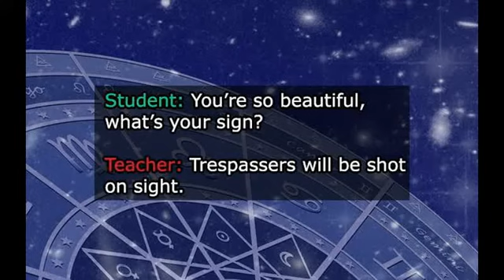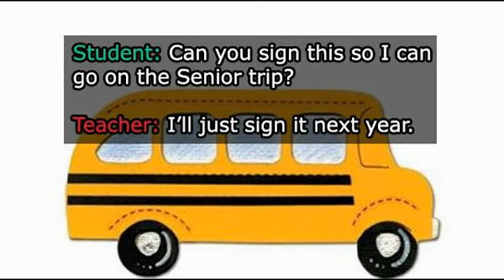Funny And Hilarious Teacher Comebacks Of All Times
Funny And Hilarious Teacher Comebacks Of All Times, We’ve all been students and let’s say it, we probably thought we were smart enough to fool some of our professors any day of the year.
Funny And hilarious teacher comebacks that sent student straight to the burn unit are the proof you should never, ever underestimate your teachers.